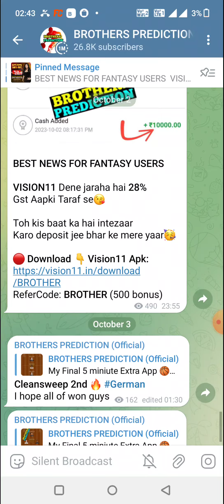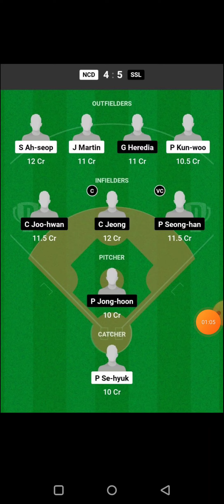NCD vs SSL BASEBALL DREAM11 TEAM PREDICTION TODAY MATCH | KBO DREAM11 TEAM